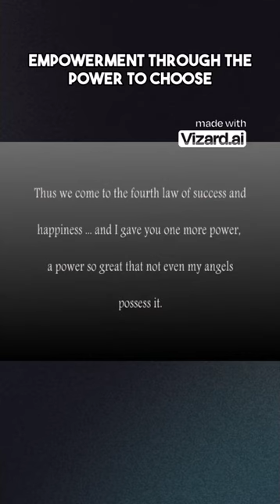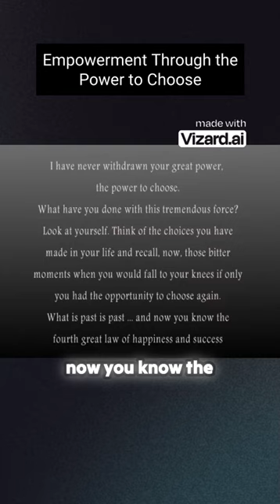Empowerment Through the Power to Choose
I gave you the power to choose. With this gift I placed you even above my angels. For angels are not free to choose sin. I gave you complete control over your destiny. I told you to determine for yourself your own nature in accordance with your own free will. neither heavenly nor earthly in nature you were free to fashion yourself in whatever form you preferred. You had the power to choose or degenerate into the lowest forms of life. But you also had the power, out of your soul's judgment, to be reborn into a higher form, which are divine. I have never withdrawn your great power, the power to choose. What have you done with this tremendous force? look at yourself. Think of your choices you have made in your life and recall now those bitter moments when you would fall to your knees if only you had the opportunity to choose again. What is past is past and now you know the fourth great law of happiness and success. Choose to love rather than hate.